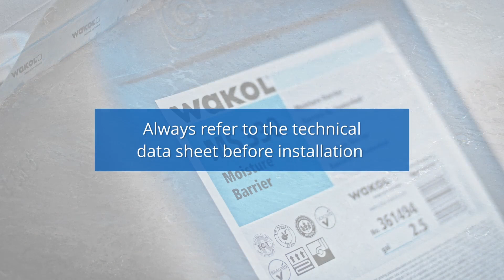Protect the subfloor against residual moisture - 1 step only! WAKOL MS 330 Moisture Barrier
Whether as primer, solidifying agent or moisture barrier - with WAKOL MS 330 Moisture Barrier you can overcome all challenges.

The 1-component MS adhesive can be used as a primer on new and old subfloors.
Stressed screeds are solidified and the subfloor is blocked against increased residual moisture in only one step.

The moisture barrier can be applied upright both with WAKOL MS Special Roller and with TKB A2 trowel.
Due to the extremely fast drying, further work is already possible after 60 minutes.